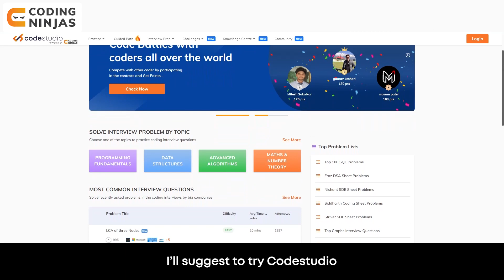Best Platforms to Practice Data Structures & Algorithms | Resources To Learn DSA | Coding Ninjas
Get COURSES For FREE Using This Scholarship Test. BEST FREE Resource To Learn DSA, C++, Python, Java, Web Development, Competitive Programming,

Best Platforms to Practice Data Structures & Algorithms